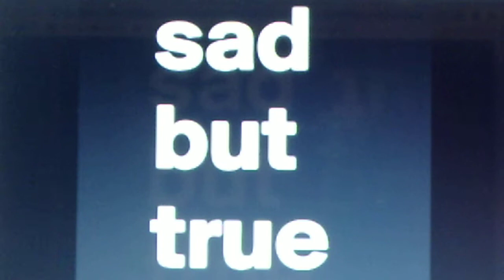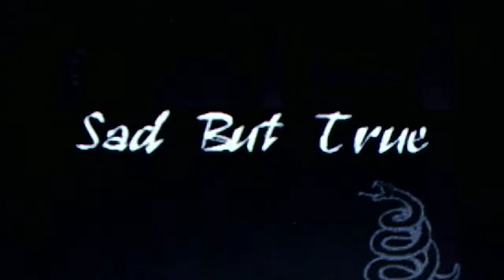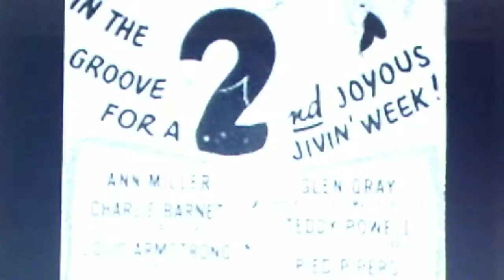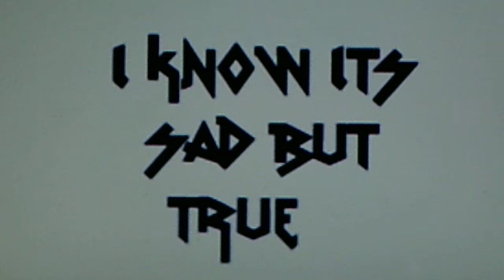Teddy Powell and his Orchestra, v./Jimmy Blair: "It's Sad, But True" (1940)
Source: shellac BLUEBIRD 78, B-10974-B, recorded Dec.4, 1940